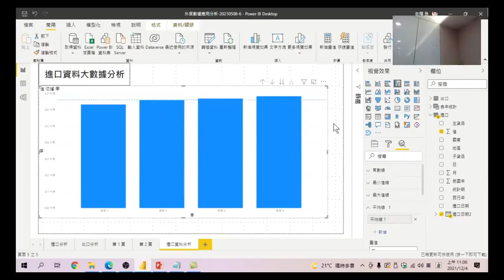13.各季度銷售額資料是類別型資料(不是連續型資料)，所以不能做趨勢分析-大數據分析與AI應用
13.加上平均線看各季成長狀況-大數據分析與AI應用
加上平均線,看出各季成長的狀況,可以思考為什麼這裡不能加上趨勢線,那就要看完本節的介紹哦!
00:00 如何